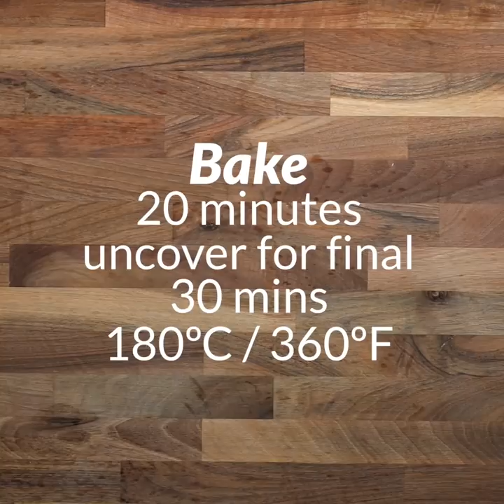8 Mighty Meatloaf Recipes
A recipe that has been reworked and enjoyed all over the world, meatloaf is an absolute classic. Here, we show you some of our favorite twists on the mighty dish!

Cookbook Pre-Order

Timestamps:
00:08 - Bacon Wrapped Cheesesteak Meatloaf
01:15 - Taco Spiral Meatloaf
04:10 - Meatloaf Mummy
05:43 - Jalapeño Popper Stuffed Meatloaf
06:44 - Bacon Wrapped Meatloaf Lasagna
07:36 - Cheesy Bacon Mash Meatloaf
08:36 - Mini Lasagna Stuffed Meatloaves
09:45 - Pizza Meatloaf Spiral